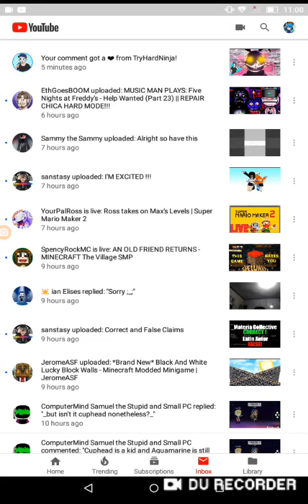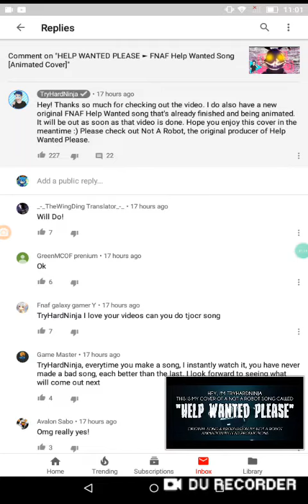HE NOTICED ME. WOOO! (his channel is in the description:3)